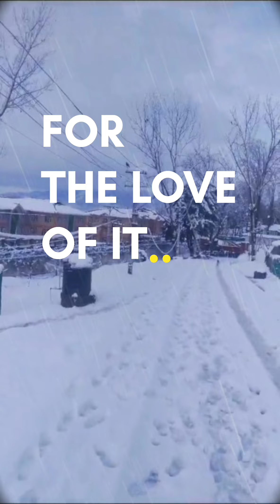KASHMIR | Heavy Snowfall in Kashmir | Beauty of Kashmir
Kashmir Tour | Kashmir Snowfall | Kashmir Tourist Places | Kashmir Travel Guide | Kashmir Trip

Kashmir is best tourist destination in india and this video will guide you where you can get snow in kashmir. This video will give you complete guidance about kashmir and you will know about kashmir tourist places.

Kashmir ko dharti ka swarg kaha jata hai aur is video me mai aapko kashmir ghumne ki jankari dungi jis se aapko pata chalega ki aapko kashmir kab kaise aur kaha ghumne ke lie jana chahiye.

1. Dal Lake
2. Sonmarg
3. Gulmarg
4. Shalimar Garden
5. Nishat Garden
6. Shankaracharya Temple
7. Pahalgam
8. Gandola Ride
9. Lal Chowk
10. Houseboat